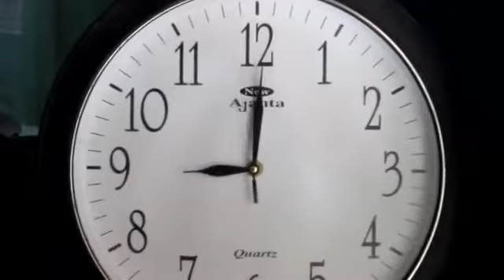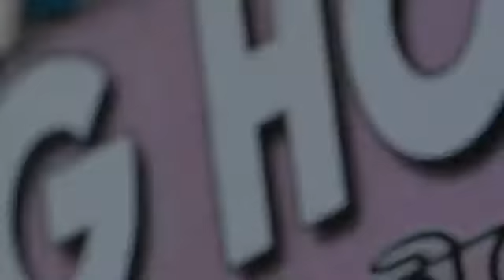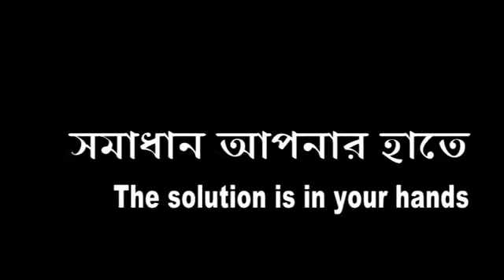শেকল (SHEKOL) - by Debraz Deb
A short film on traditional education system